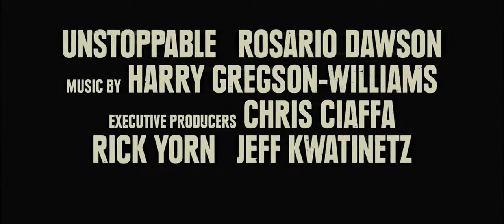Unstoppable Movie Trailer Official (HD)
With an unmanned, half-mile-long freight train barreling toward a city, a veteran engineer and a young conductor race against the clock to prevent a catastrophe.

Director: Tony Scott
Writer: Mark Bomback
Stars: Denzel Washington, Chris Pine and Rosario Dawson

Some search terms